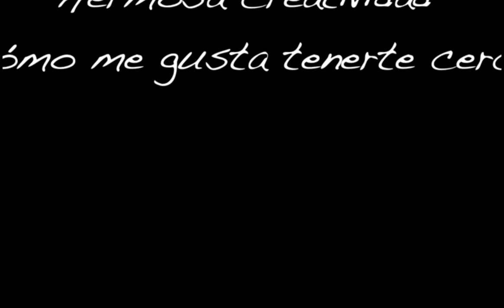jaime blazquez fotografo | Actriz Maria Hervas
Making off sesión de fotos actriz María Hervás.
Estilismo: Anita Singer´s